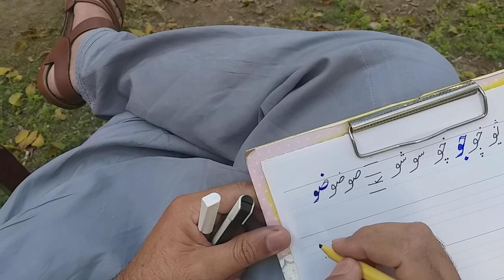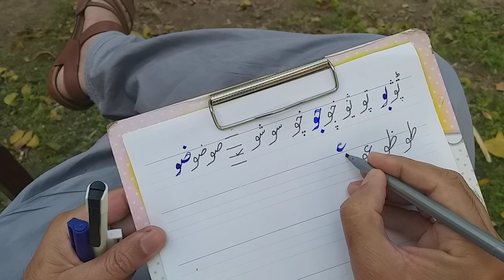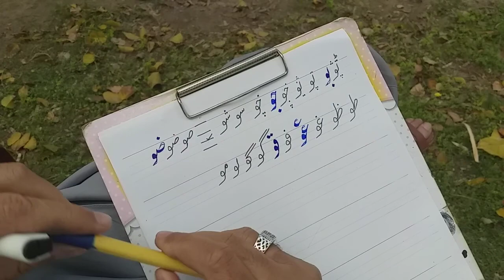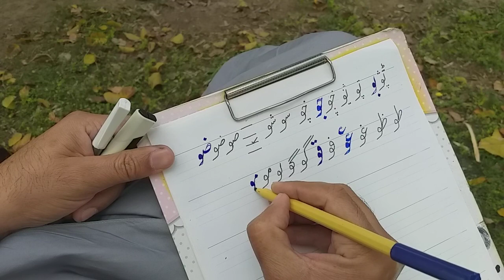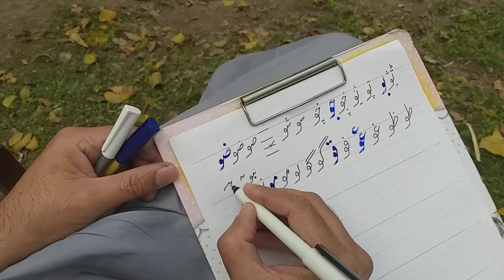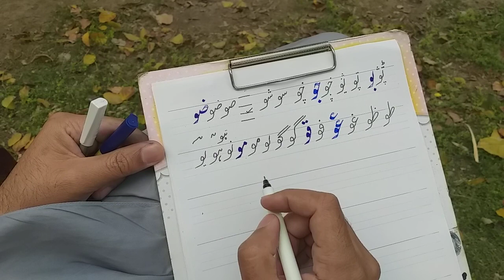Improve URDU Writing - Lecture 06